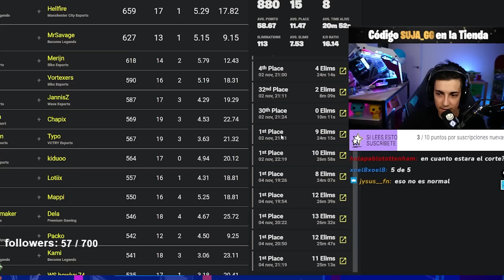MI TOP FNCS MUNDIAL de FORTNITE 🌏🏆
Ya que tantos me lo pedíais en el directo, aquí os lo dejo: lo que yo considero será el TOP que ganará este fin de semana. ¿Estáis emocionados por vivir este mundial? Estaremos gozándolo como nunca en el canal de siempre y, además, tendréis el resumen aqui!